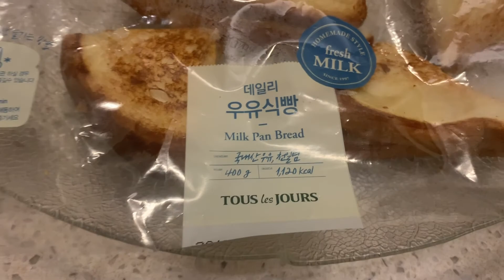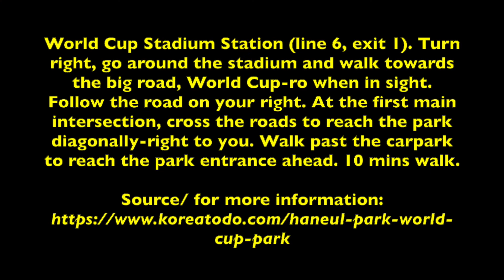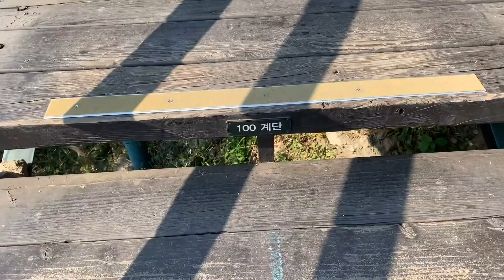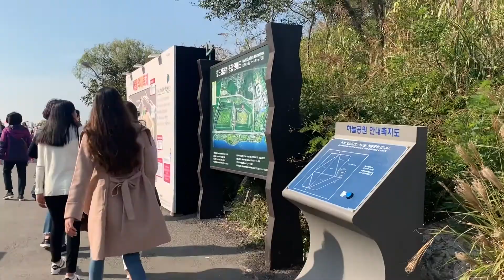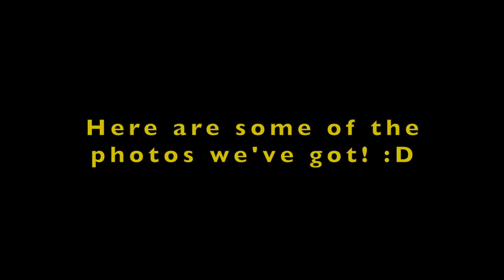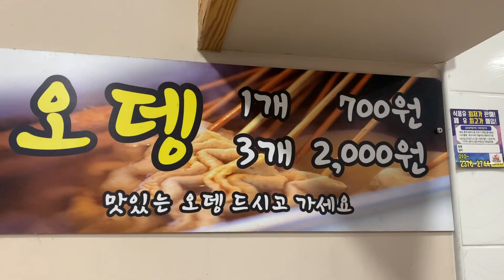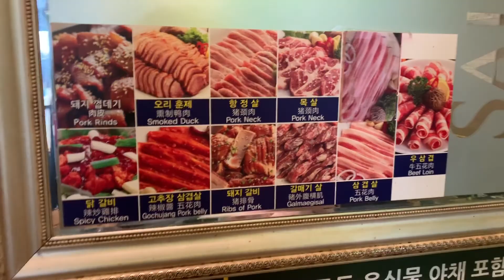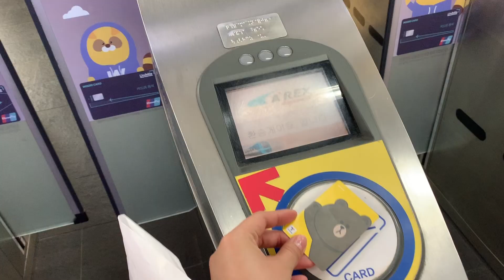13 | HANEUL (SKY) PARK, SOUTH KOREA | Beverly Ann Cheng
Hi guys! I'm BAC! 😄

This trip was recorded last year, October 28, 2019. We went to one of Anne and Erwan Heussaff's prenuptial photoshoot locations, Haneul (Sky) Park. In Haneul (Sky) Park, you can also visit Pink Muhly Park. We also went to Hongdae, one of the most popular markets in South Korea, and had unlimited samgyupsal.

What station and where to exit?
Haneul (Sky) Park - World Cup Stadium Station, Exit 1
Hongdae Market - Hongik University Station, Exit 9

Thankieee 🤗

Intro clip:
Video provided by (BVL) Background Video Loop - No Copyright